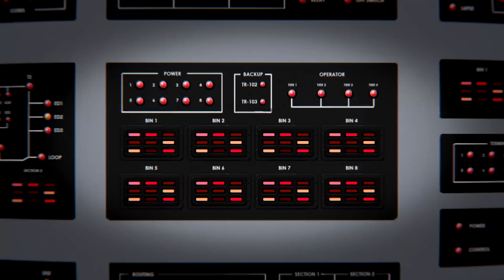The Team Bringing Fallout 4 to Life, Part 1 (PEGI)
With Fallout 4 releasing globally on November 10 on Xbox One, PlayStation 4 and PC, we took a deep dive into the development process behind one of the most anticipated games of all time.

To learn more, visit Bethesda.net or visit these Fallout sites